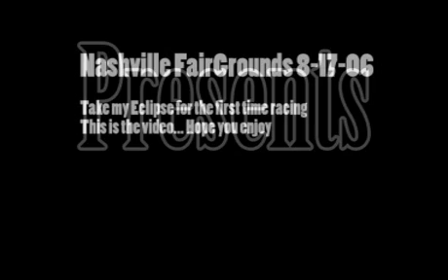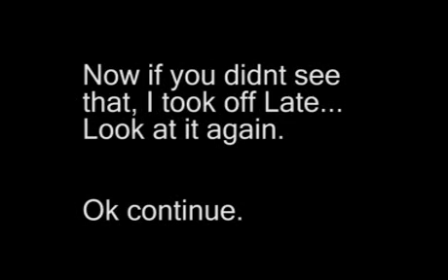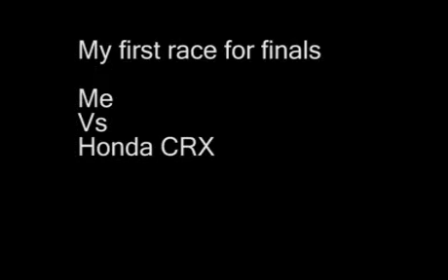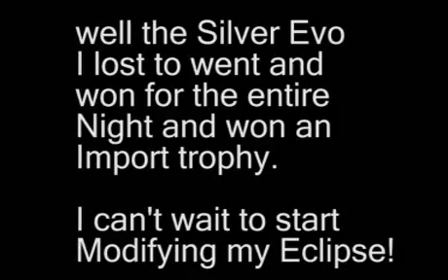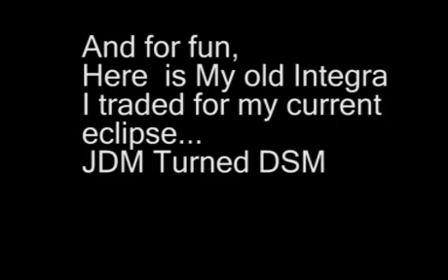Nashville Fairgrounds 8-17-07 Race Eclipse Honda Nissan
Nashville FairGrounds racing, Me in my 95 Eclipse Vs A bunch of other people. Hope you enjoy. It was my first time racing her. ; )